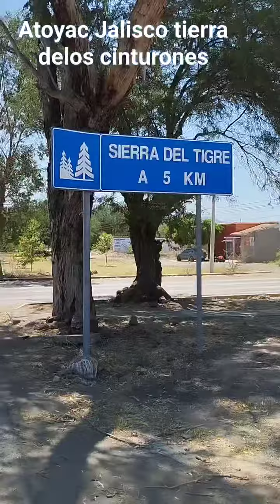bonito Reel de atoyac Jalisco México